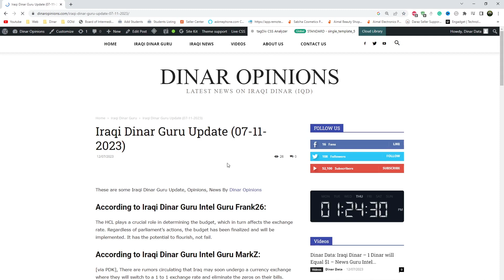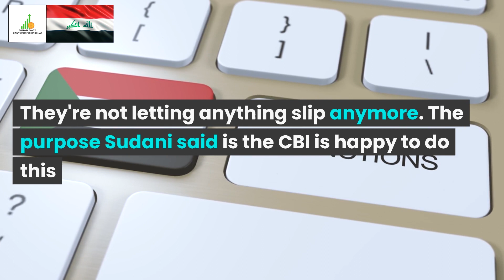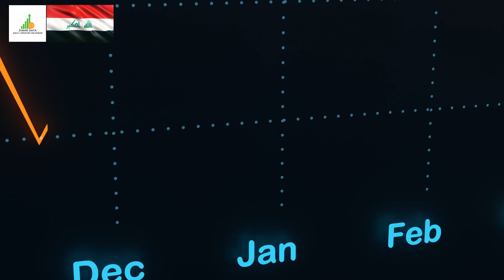🔥Iraqi Dinar🔥Exciting News🔥News Guru Intel Update IQD Value to USD🤑💵🤑🎉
Iraq RV
Iraq Reform
iraqidinar
dinar guru updates
iraqi dinar
rapid updates
dinar investment
dinar revaluation
dinar currency exchange rate,
reinstatement
iqd news
when will the dinar currency revalue
dinardetectives
currency reinstatement
new dinar currency
iraq politics

Iraq RV
Iraq Reform
iraqidinar
dinar guru updates
iraqi dinar
rapid updates
dinar investment
dinar revaluation
reinstatement
iqd news
dinardetectives
currency reinstatement
new dinar currency
iraq politics